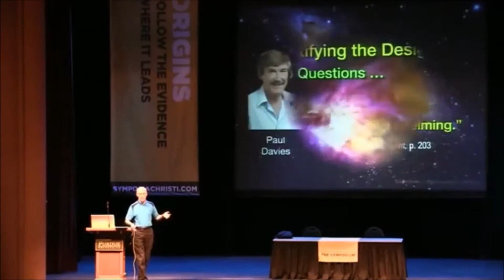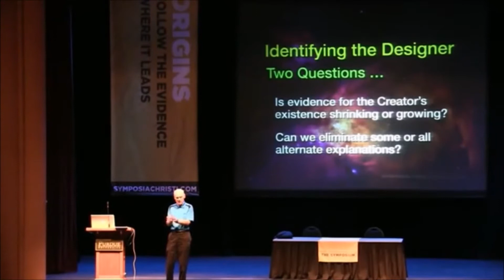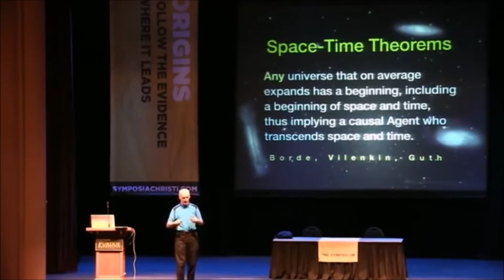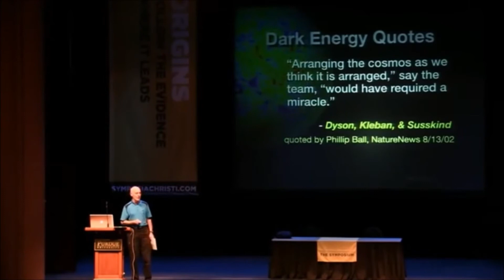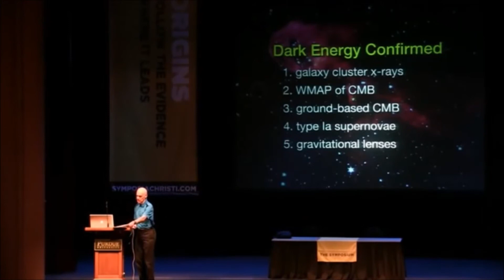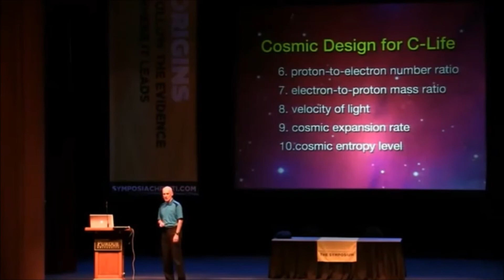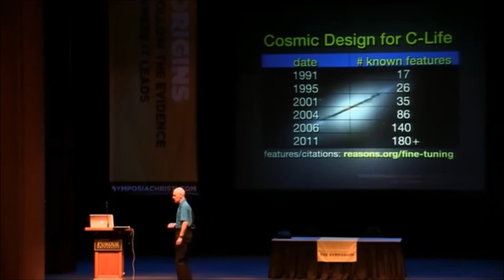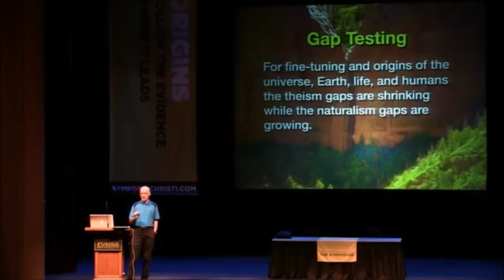Astrophysicist Hugh Ross - Incredible Astronomical Discoveries & Dark Energy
My favorite excerpts from the two hour and thirty minute session at Purdue University in Indiana, in which Biochemist Dr. Fazale Rana and Astrophysicist Hugh Ross explicate some of the cutting edge discoveries in biology and astronomy that point toward belief in a creator of the universe and life, and away from belief in Atheism.

If you are interested in learning about the incredible fine-tuning required for a planet to support life, I would highly recommend the 2016 book 'Improbable Planet' by Dr. Hugh Ross. "The book is replete with references from primary scientific articles in some of the most well-respected journals, underscoring the highest academic rigor taken in substantiating the factual claims" (from the back cover).